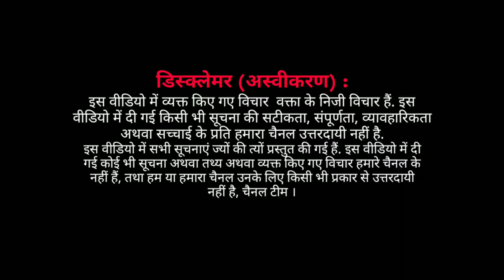EP : स्वछता अभियान शुरू किया दिल्ली के इमामों ने ।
Imam ho to aise Allah NISAR SB Ko bahtr sahat w lambi Umar ata kre ye apni zimmedari masjid se bahar bhi nibahate huye
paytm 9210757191